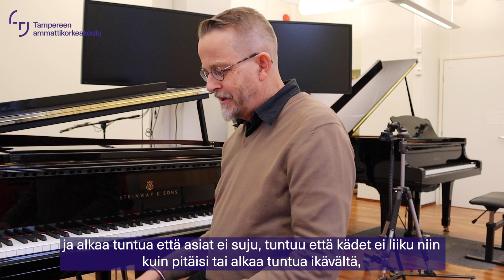Risto Kyrön vinkit pianonsoiton harjoitteluun, osa 2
TAMK Musiikin pianonsoiton lehtori Risto Kyrö avaa mietteitään pianonsoitosta ja antaa vinkkejä mm. harjoitteista ja lämmittelystä.